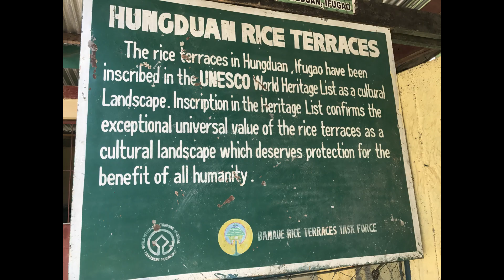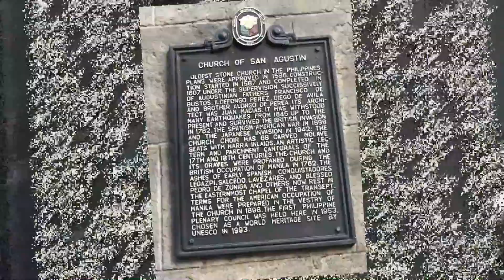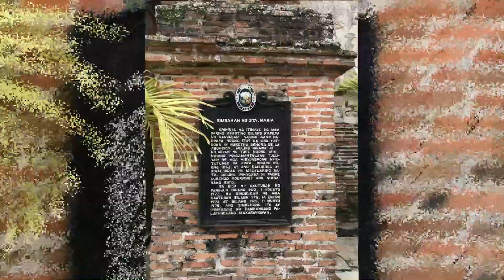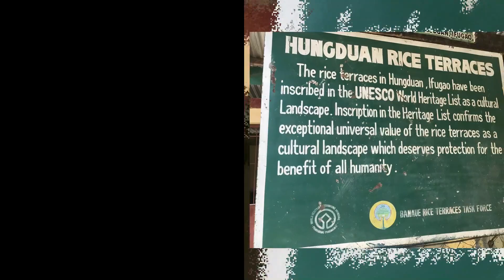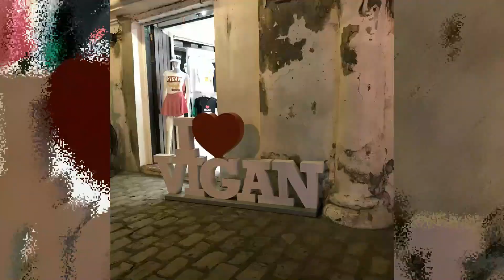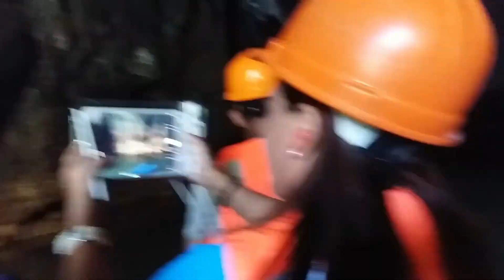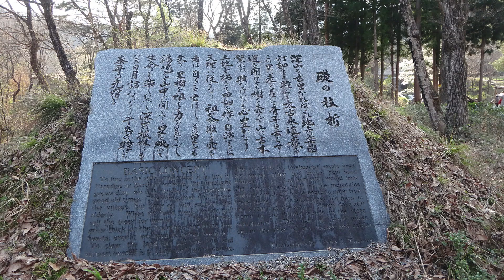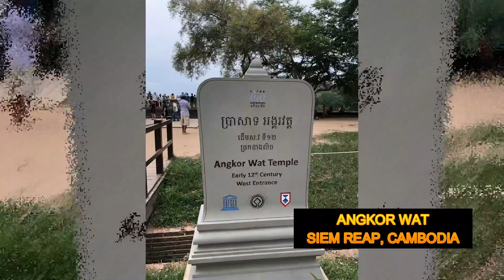UNESCO Heritage Sites VLOG #11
ang buwan ng Mayo ay itinalaga para sa Heritage (Pamana) Month.
iba't ibang ahensiya at LGU ang nagcecelebrate para bigyan pugay ang mga pinamana sa atin ng mga ninuno.

importante ang malaman, bigyan importansiya, at mahalin ang ating sariling atin dahil ito lamang ang atin pweding ipaman din sa mga susunod na henerasyon.